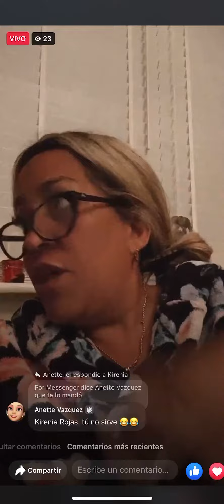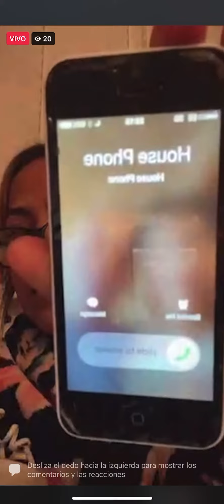Teléfono de 1718 aún funciona